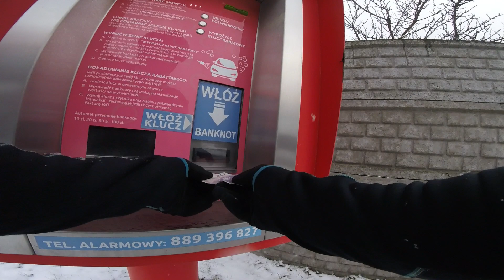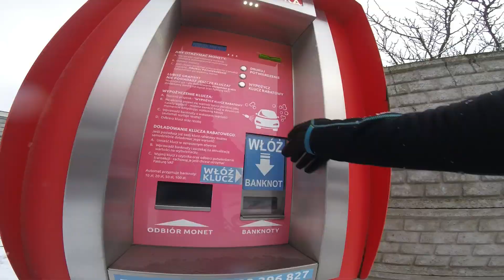Zimowe jazdy enduro. Bydgoszcz grudzień 2018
Pierwszy śnieg tej zimy a właściwie jesieni bo zima dopiero za kilka dni. Nie mogłem przegapić takiej okazji.